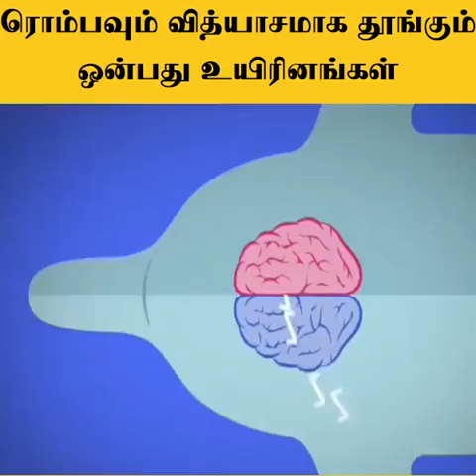ரொம்ப வித்தியாசமா தூங்கும் விலங்குகள் OMG!!!ighussain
தூக்கத்தின் நன்மைகள் குறித்த ஒரு தொகுப்பினை தான் இந்த பதிவு நமக்கு கூறுகிறது.

தூக்கம்., உங்கள் பசியின்மை, வளர்சிதை மாற்றம், வளர்ச்சி மற்றும் குணப்படுத்துதல் ஆகியவற்றைக் கட்டுப்படுத்தும் ஹார்மோன்களின் வெளியீட்டை ஒழுங்குபடுத்துகிறது
மூளையின் செயல்பாடு, செறிவு, கவனம் மற்றும் உற்பத்தித்திறனை அதிகரிக்கிறது
இதய நோய் மற்றும் பக்கவாதம் தொடர்பான மூலத்திற்கான உங்கள் ஆபத்தை குறைக்கிறது
எடை நிர்வாகத்திற்கு உதவுகிறது
உங்கள் நோய் எதிர்ப்பு சக்தியை பராமரிக்கிறது
நீரிழிவு மற்றும் உயர் இரத்த அழுத்தம் போன்ற நீண்டகால சுகாதார நிலைமைகளின் ஆபத்தை குறைக்கிறது
தடகள செயல்திறன், எதிர்வினை நேரம் மற்றும் வேகத்தை மேம்படுத்துகிறது, அதேவேளையில் மனச்சோர்வின் அபாயத்தை குறைக்கலாம்
சிறந்த தூக்கத்திற்கான உதவிக்குறிப்புகள் - உங்கள் தூக்க ஆரோக்கியத்தை மேம்படுத்த, பின்வரும் உதவிக்குறிப்புகளைக் கவனியுங்கள்.